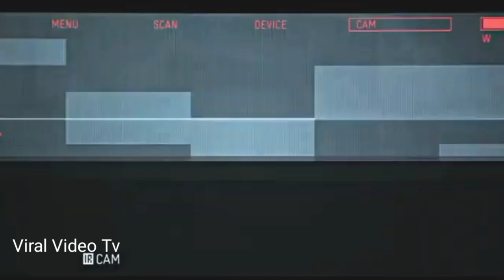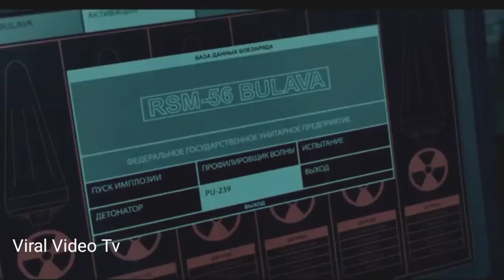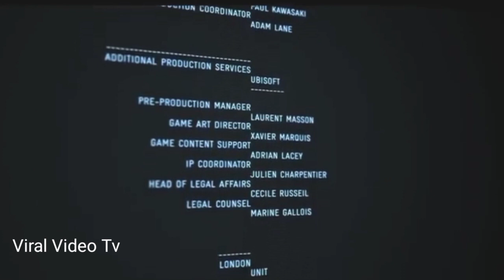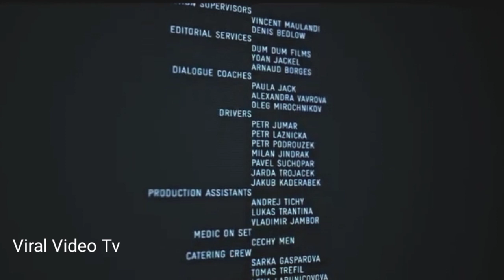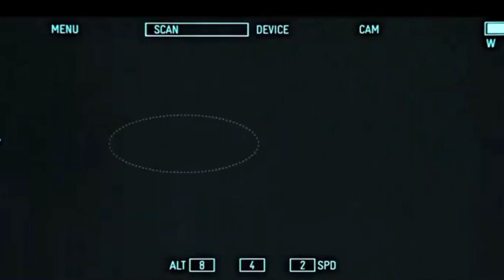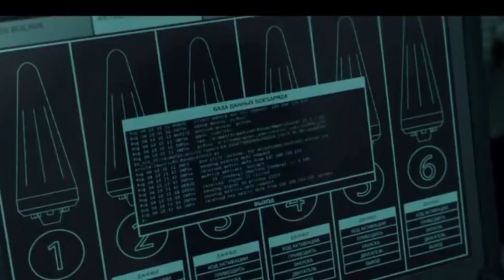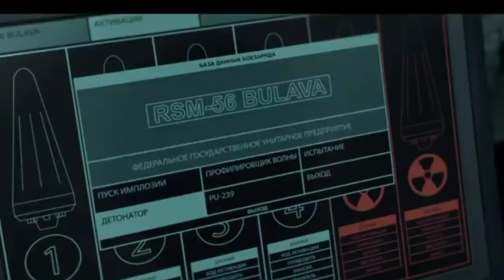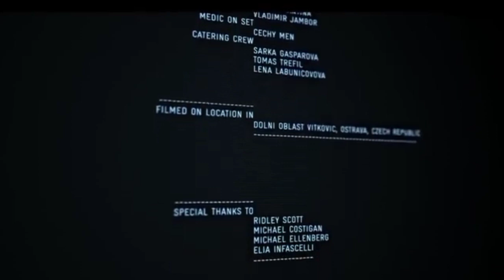Best Action Full Movies 2022 - New Latest Action Full Movies 2022 HD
best action full movies 2022
best action full movies 2022 english
best action movies 2022 full movie tagalog version
new best hollywood movies in hindi dubbed full action hd 2022
best action movies 2022 full movie english tagalog version
best chinese action movies 2022 full movie english
new best action movies 2022 full movie hindi,best korean action movies 2022 full movie tagalog dubbed
new hollywood best action movies 2022 full movie in hindi hd
best action movies 2022 full movie english netflix,best action war movies 2022 full movie english
best action movies 2022 full movie english jackie chan
best indian action movies with english subtitles full movie 2022
best action movies 2022 full movie english sniper
chinese best action movies in hindi dubbed full hd 2022